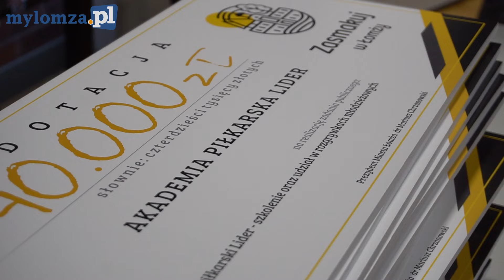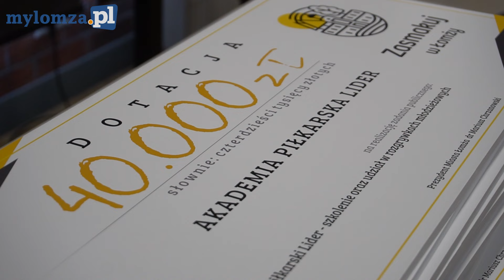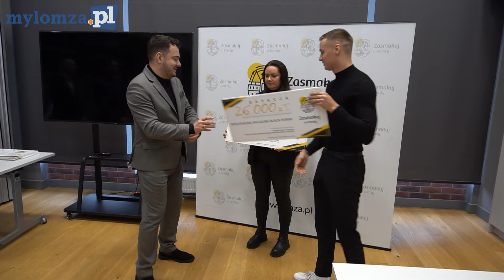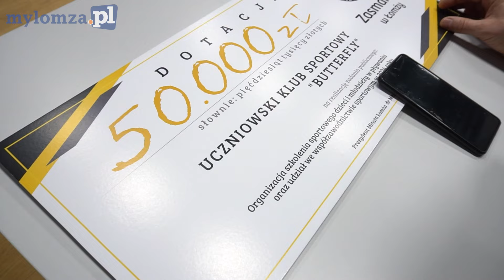Łomżyński sport z rekordowym wsparciem